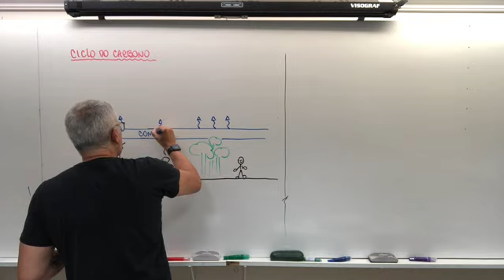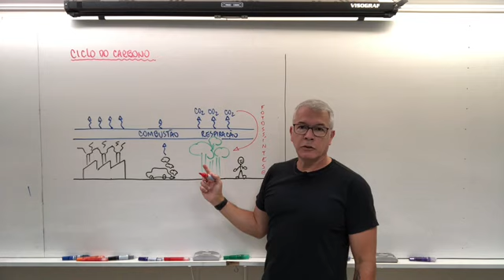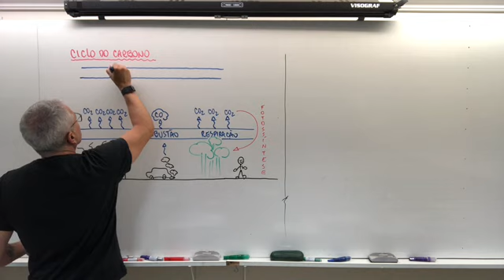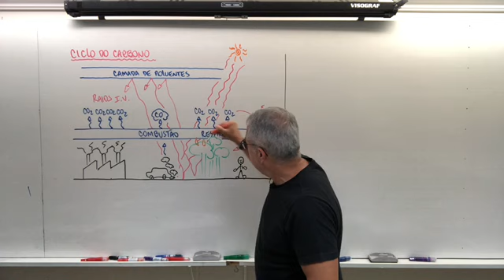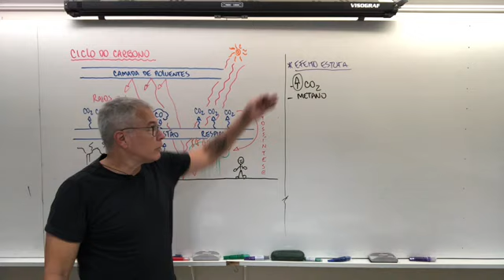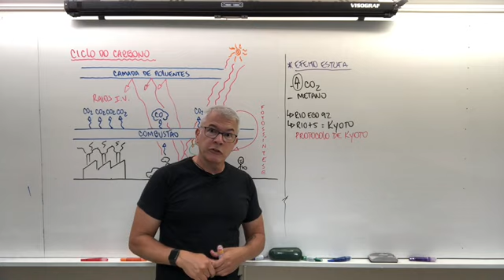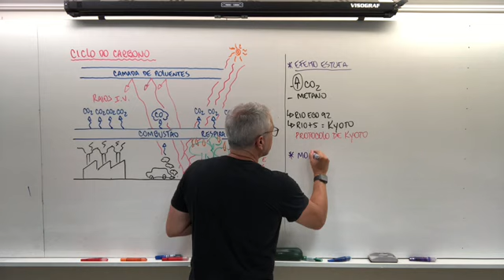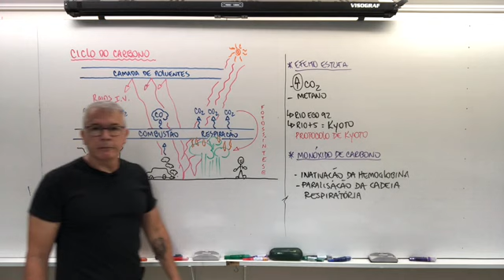Ciclo do Carbono